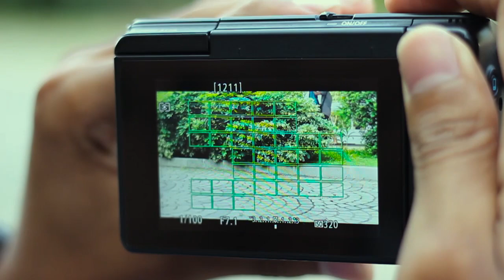6 Faktor Penting Sebelum Membeli Kamera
6 faktor penting dalam memilih kamera :

- bertanya kepada yang berpengalaman sebelum membeli kamera.
- sesuaikan budget yang kalian miliki.
- Sesuaikan dengan kebutuhan kalian.
- pilihlah jenis sensor yang kalian inginkan.
- pilih kamera dengan iso tinggi.
- pilih kamera dengan autofokus yang besar.

- Insidecam.id